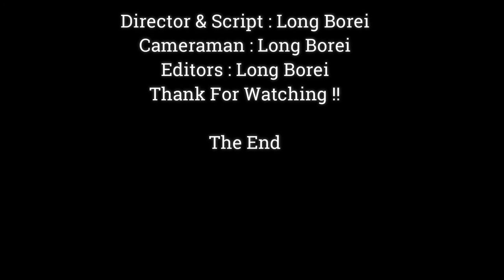Mom Monkey Relax &Taking Care Her Baby | Best Warming Cute Baby Monkey,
Dear all Value Visitor, This Videos We Want To Show You About ,Mom Monkey Relax &Taking Care Her Baby | Best  Warming  Cute Baby Monkey,